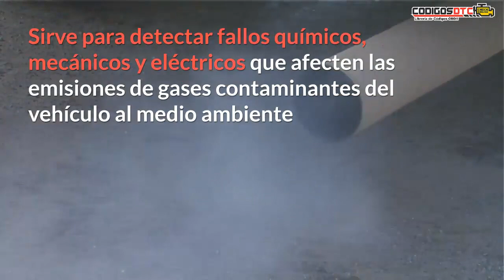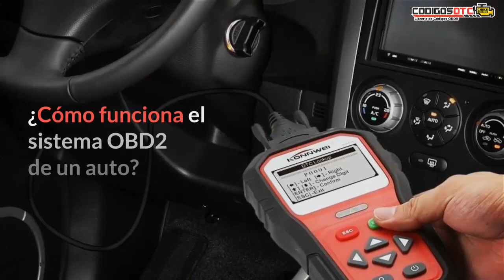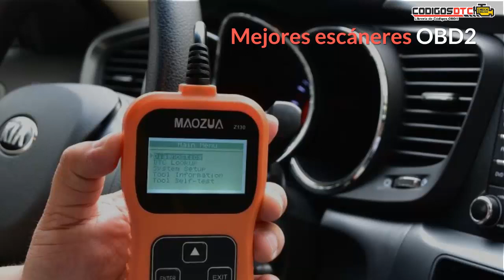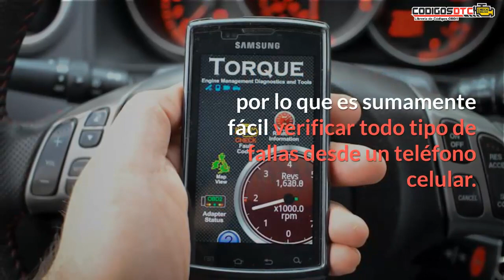🔴 PROTOCOLO OBDII: ¿QUÉ ES Y CÓMO FUNCIONA? - GUÍA DEFINITIVA 🔔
🔰 El sistema OBDII es el sucesor del OBD–OBD1, Sirve para detectar fallos químicos, mecánicos y eléctricos que afecten las emisiones de gases contaminantes del vehículo al medio ambiente. Conoce todo sobre el protocolo OBDII en este vídeo.